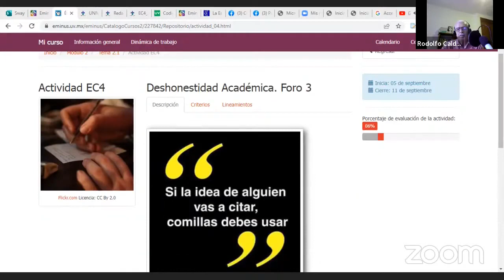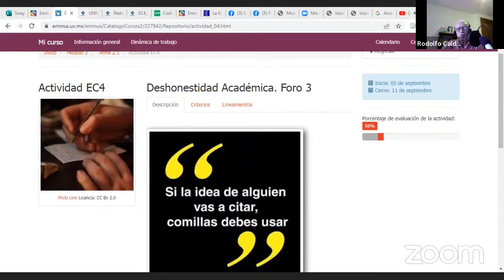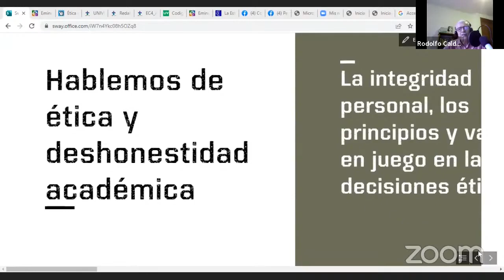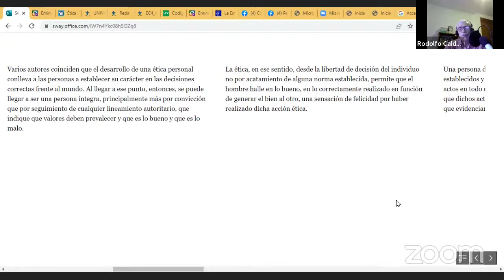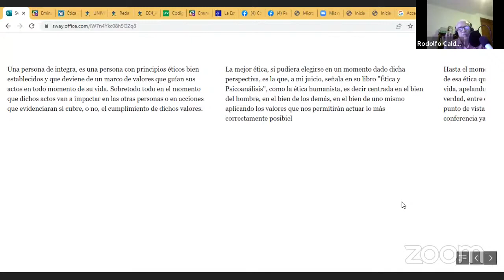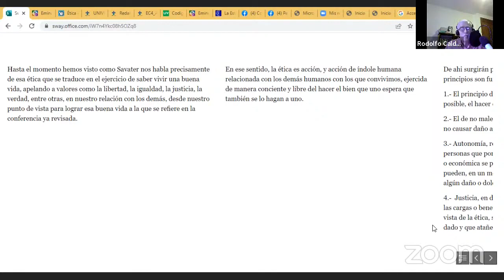Apunte sobre actividad EC 4 discusión sobre Deshonestidad Académica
Comentarios previos  del profesor Rodolfo Calderón Vivar para sus alumnos de Ética Contemporánea, en cuanto a la actividad EC4